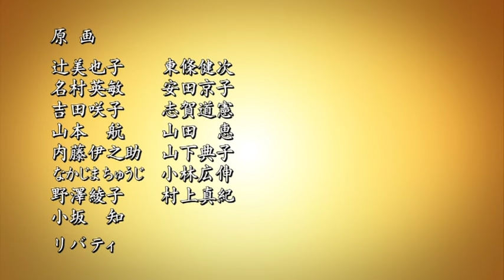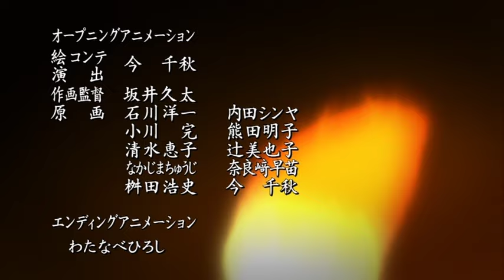TVアニメ「ひぐらしのなく頃に」 ED映像 (片霧烈火／why, or why not ）【NBCユニバーサルAnime✕Music30周年記念OP/ED毎日投稿企画】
TVアニメ「ひぐらしのなく頃に」 ED映像 (片霧烈火／Why, or why not ）

●高精彩ビジュアルアート販売中！

TV Animation series "Higurashi When They Cry" Ending Movie ("Why, or why not"/ Rekka Katakiri)